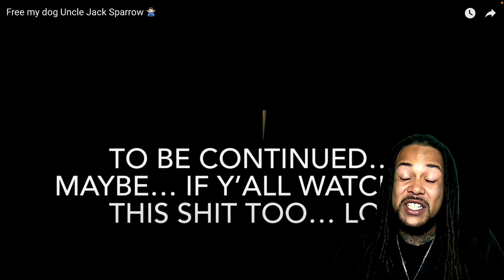Free my dog Uncle Jack Sparrow 🙅🏻‍♂️ | REACTION